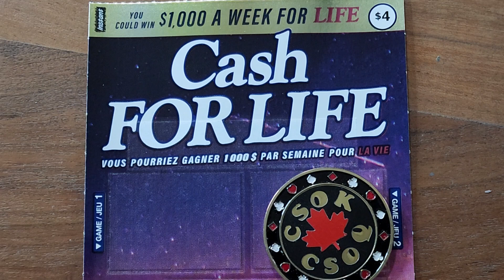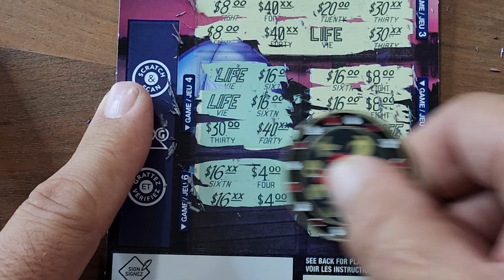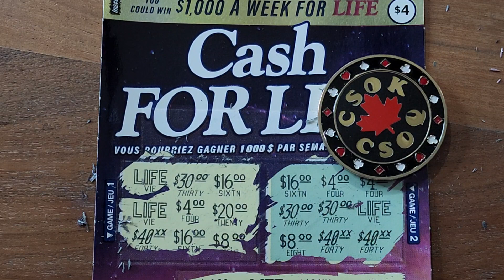$4 Cash FOR LIFE | Doesn't always happen . Told YOU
I just bought one 🙂